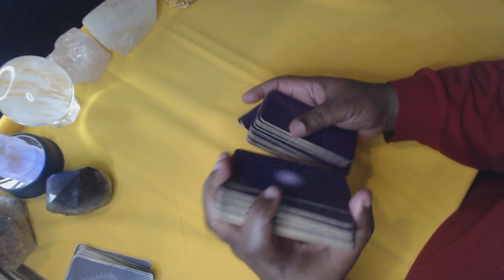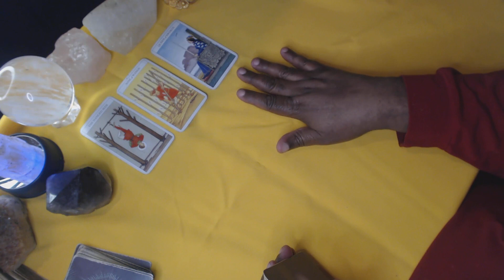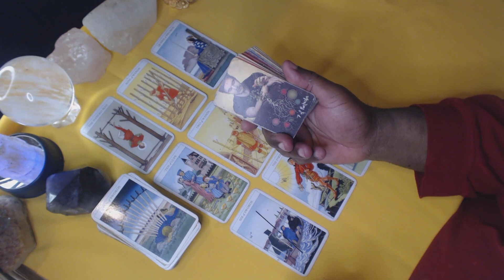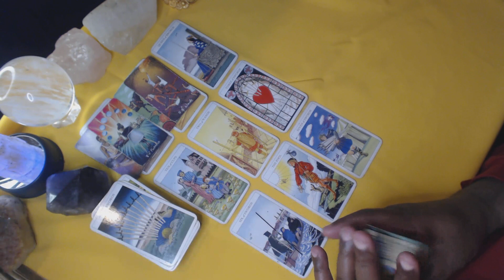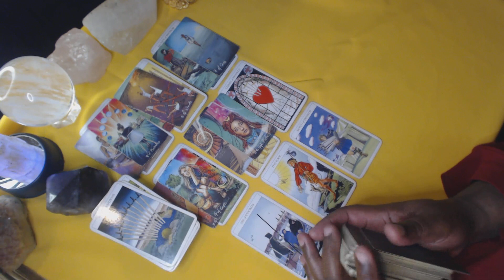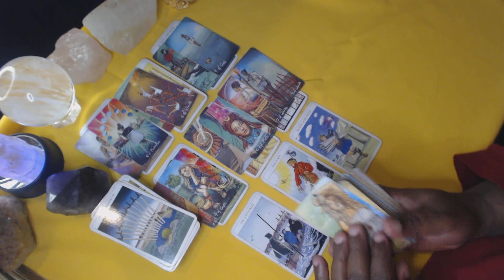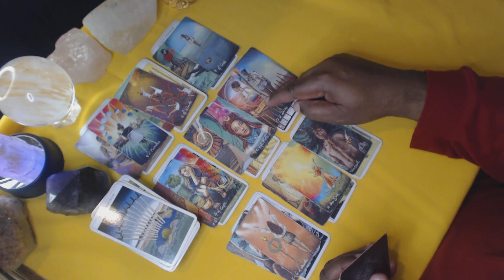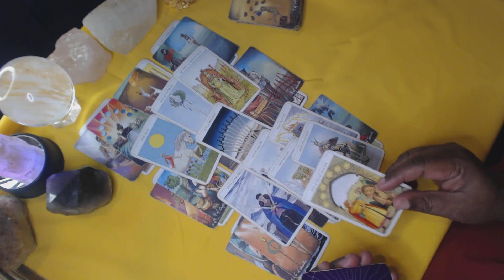Leo Someone is now hoping that they could move things forward with you, slowly coming towards you.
Leo ♌